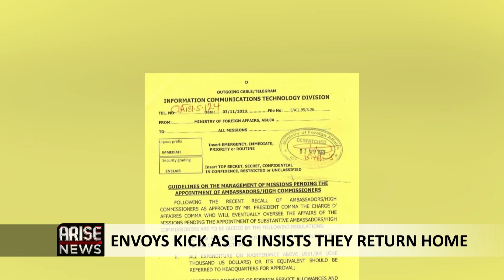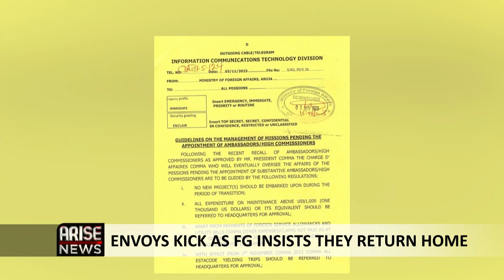ENVOYS KICK AS FG INSISTS THEY RETURN HOME